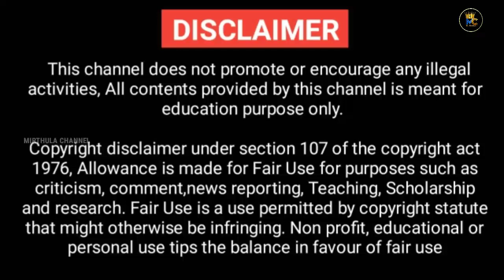வித்தியாசமான பூச்சிகள் || Five Amazing Insects || Galatta Info Tamil